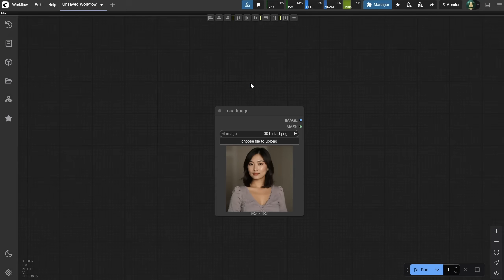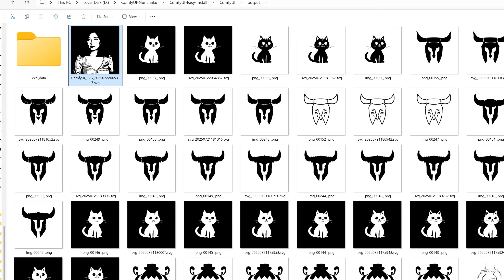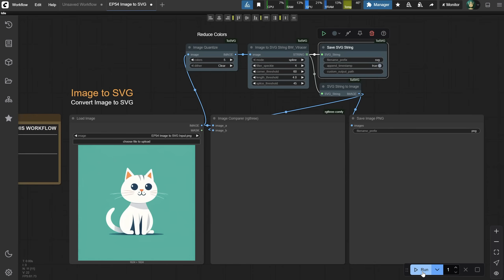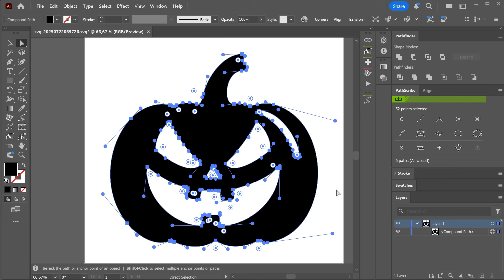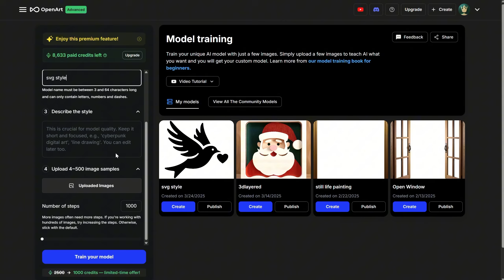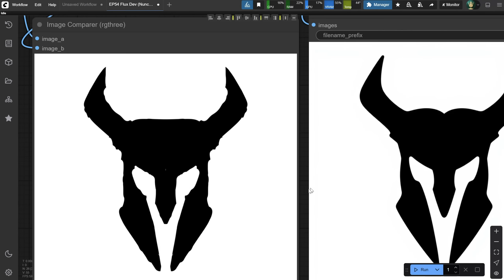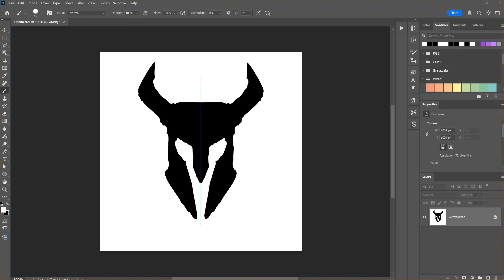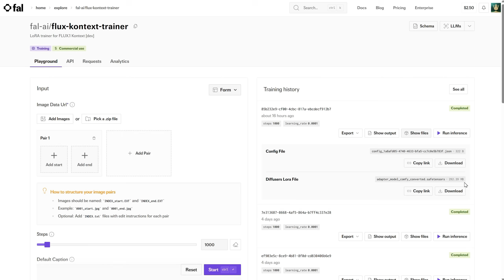ComfyUI Tutorial Series Ep 54: Create Vector SVG Designs with Flux Dev & Kontext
Learn how to create clean, scalable vector SVG designs in ComfyUI using Flux Dev, Flux Kontext, and the updated ComfyUI to SVG node! In this episode, we’ll walk through multiple workflows that allow you to convert sketches or AI-generated images into professional-quality SVG files. Perfect for laser cutting, engraving, t-shirt printing, stickers, and digital crafts.

You'll also learn how to:
• Use rough sketches and AI to generate SVGs with consistent style
• Adjust and simplify vector output for easier editing and production
• Optimize prompts and denoise values for better results with the Flux model
• Generate flat black vector silhouettes or experiment with color SVGs
• Work with both standard and Nunchaku-compatible workflows

These techniques are ideal for designers, artists, crafters, and anyone using ComfyUI for SVG production. You can download all the workflows shown in the video for free on Discord:
Step 1: use this link to join if you didn't join already

Lora Patch (+ optional bat file from discord for easy conversion and running)
and download this file patch_comfyui_nunchaku_lora.py